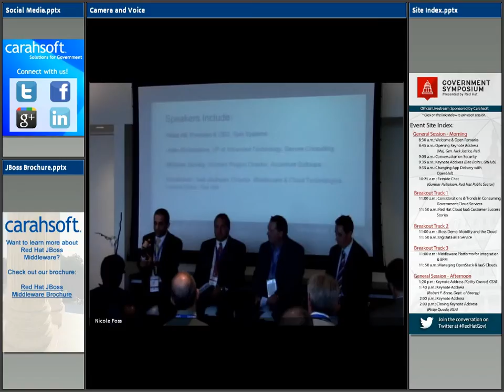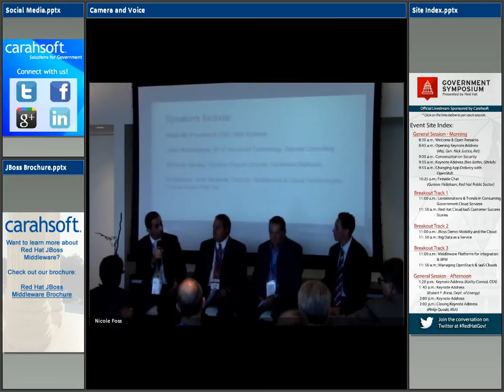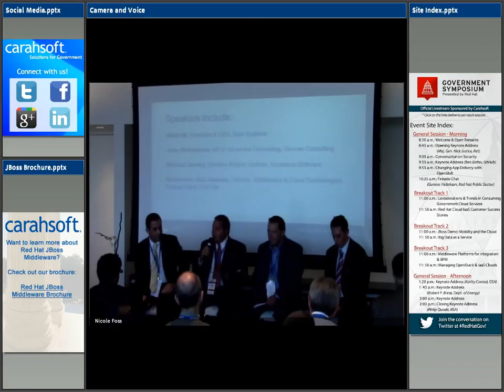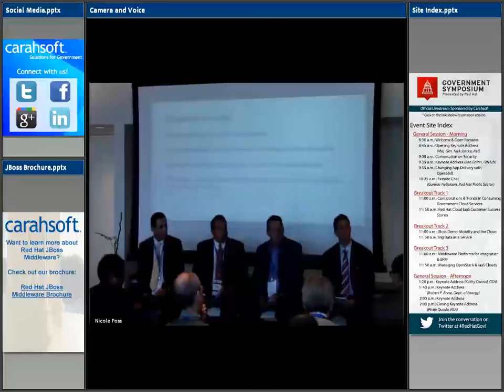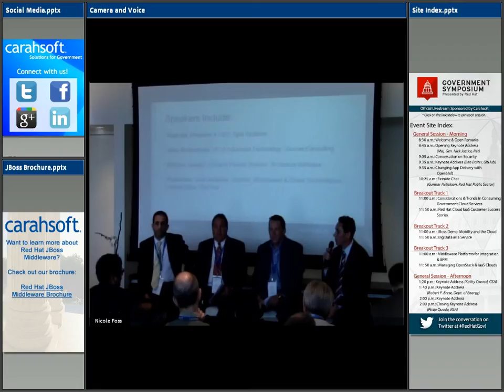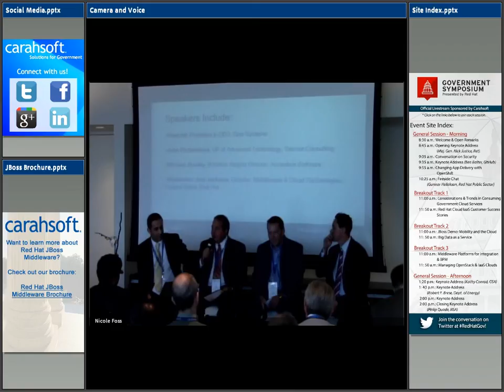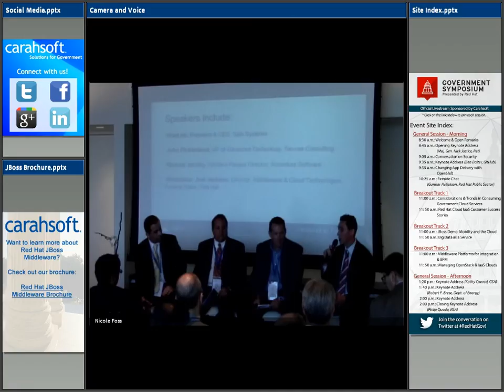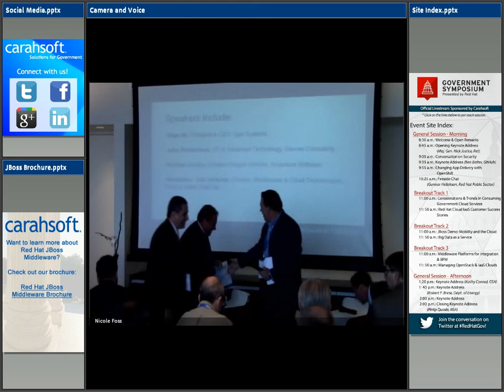Red Hat Symposium Track 3 Session 1